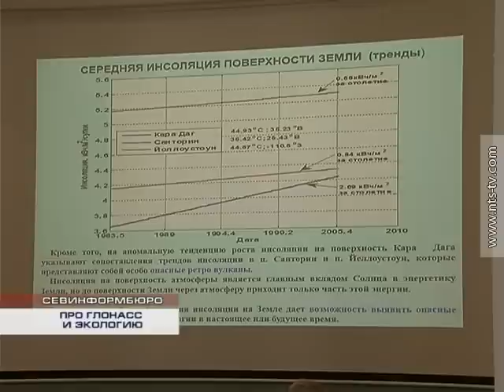06.06.2016 В Севастополе стартовала научная конференция по развитию спутниковой системы ГЛОНАСС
Как сделать систему спутниковой навигации ГЛОНАСС точнее, а наблюдения из космоса ещё более полезными для отечественной науки?